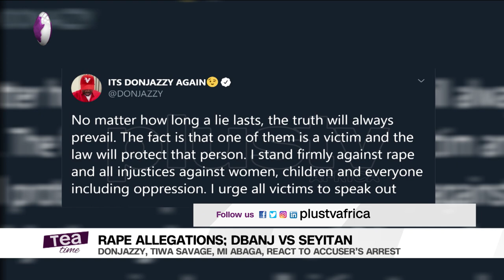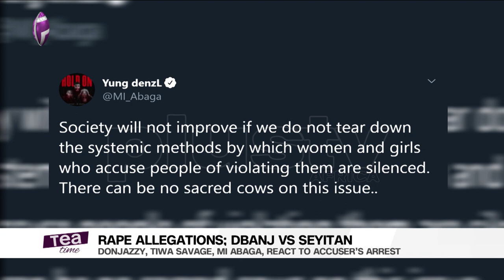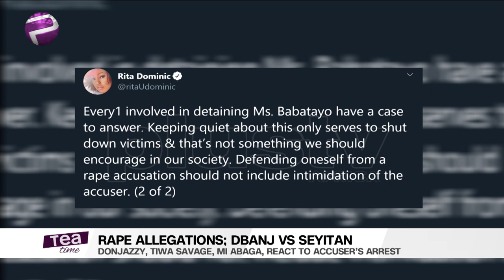Celebrities React To Seyitan And Dbanj Alleged Controversies